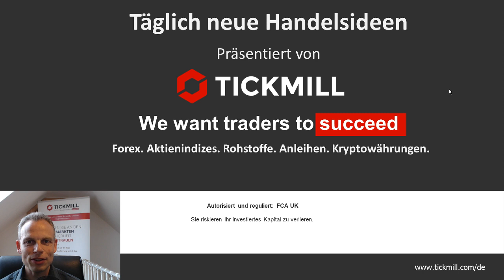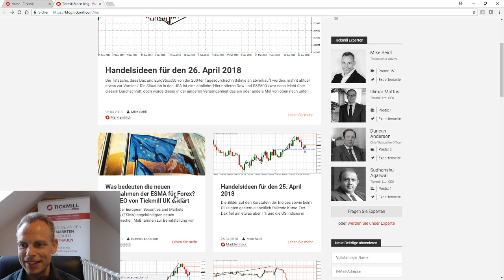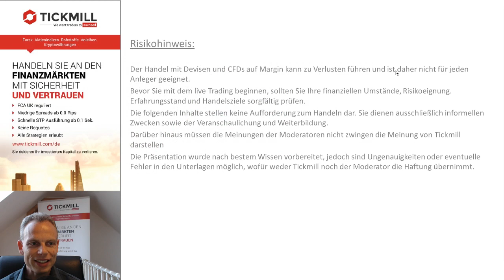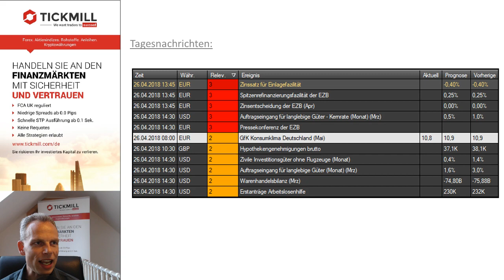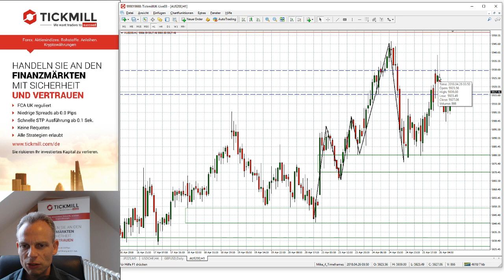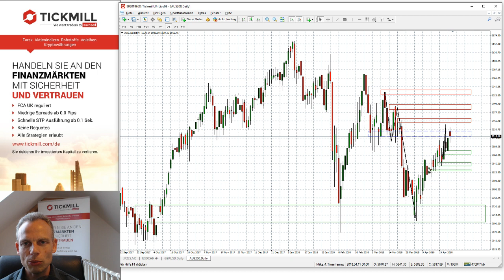Tickmill's Handelsideen für den 26. April 2018 mit Mike Seidl